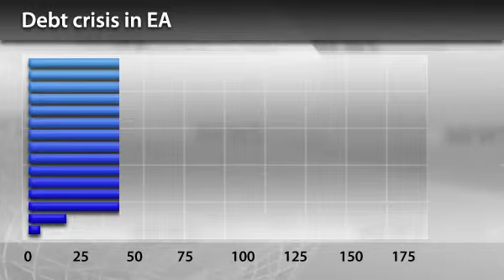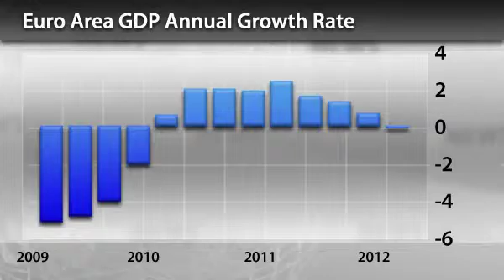InstaForex News 25 June. Before the European Summit